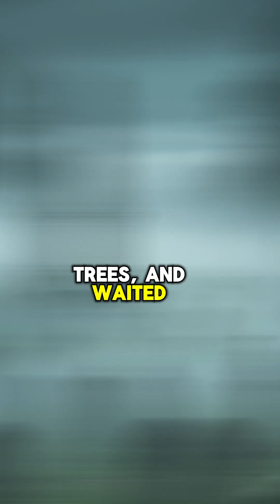The Cemetery That Opens Its Gates at Midnight